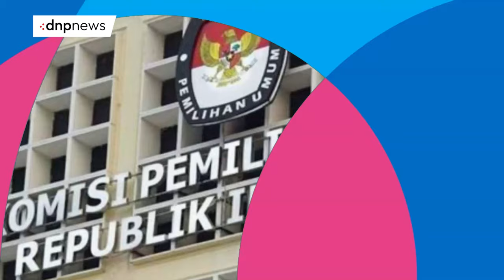Ex Jurnalis MetroTV, Meutya Hafid sebut Kementerian Komunikasi dan Digital disingkat jadi Komdigi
Menteri Komunikasi dan Digital sekaligus mantan jurnalis MetroTV, Meutya Hafid, menjelaskan bahwa pergantian nama nomenklatur kementerian yang dipimpinnya dilakukan oleh Presiden Prabowo Subianto dan Wapres Gibran Rakabuming Raka, untuk menjawab tantangan zaman yang kini telah berbasis digital.